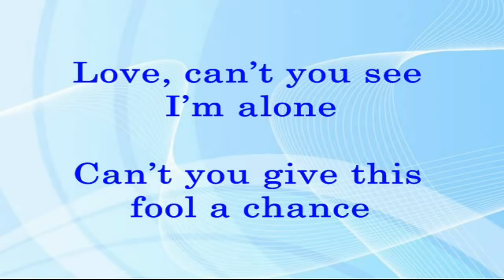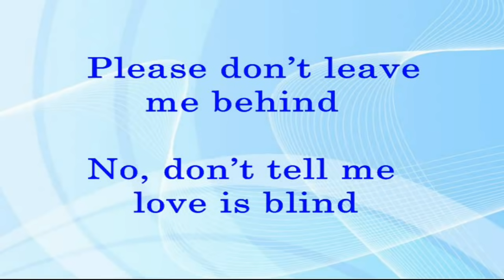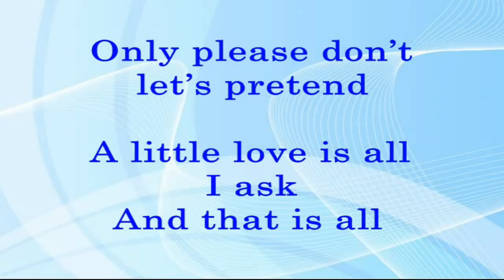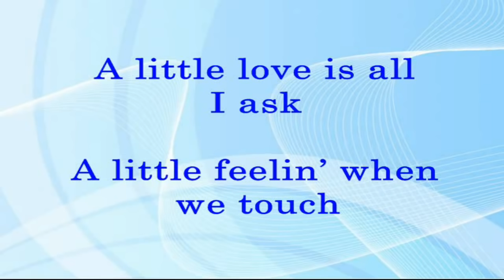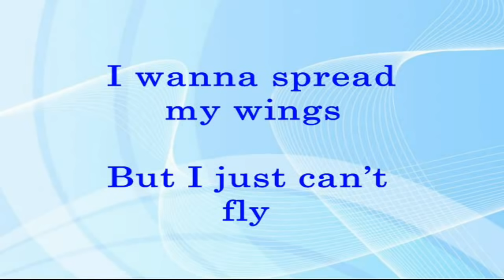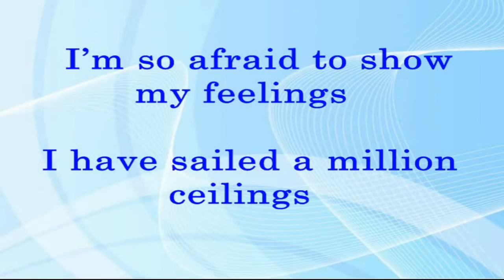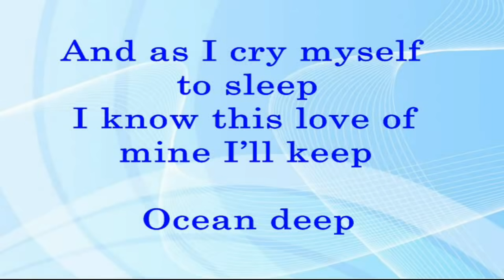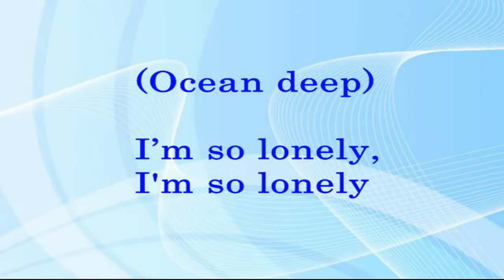Ocean Deep - Cliff Richard (Lyrics Video)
OCEAN DEEP
(Cliff Richard)
Songwriters: Jon Sweet, and Rod Trott.
Released: May 1984
Recorded: May-June 1983
Genre: Soft rock
Label: EMI Records
Producer: Craig Pruess
It was published with EMI 45Rpm vinyl records label in side-A of "Baby You're Dynamite (Extended Mix) in side-B.
Originally released in 1983 by British singer Cliff Richard on his album " Silver".
It was later released as a single in 1984 in the UK and South East Asia.
WMG (Warner Music Group). On Behalf Of PLG UK Catalog.